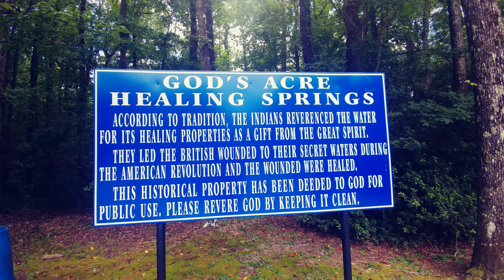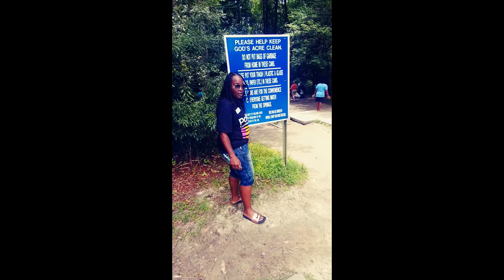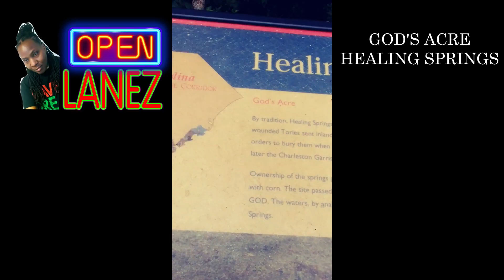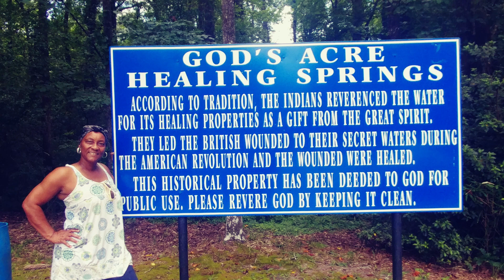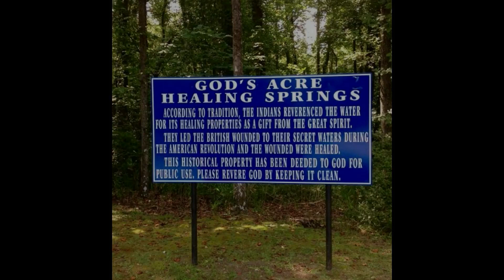God's Acre: Healing Spring (Blackville, SC)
openlanez godacres healingsprings is 1 acre of land that is said to have a spring that has healing properties